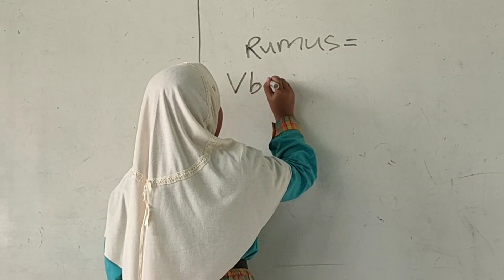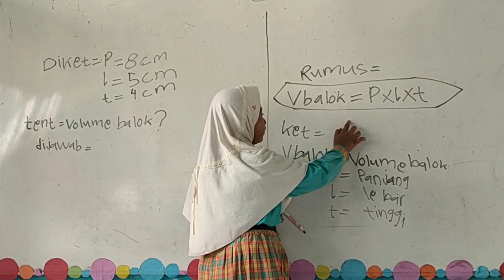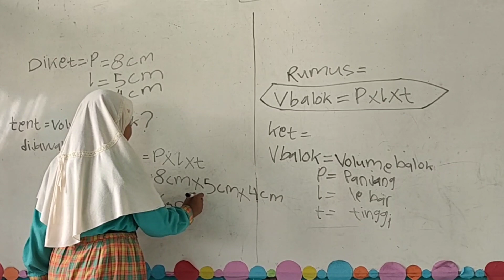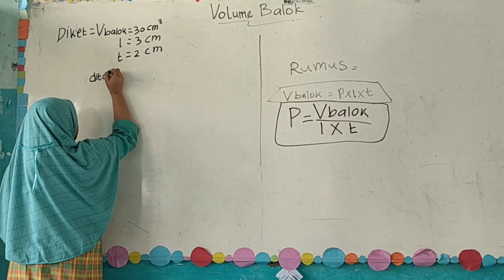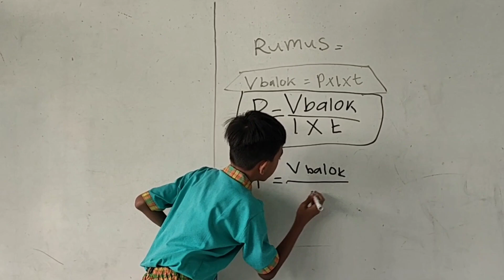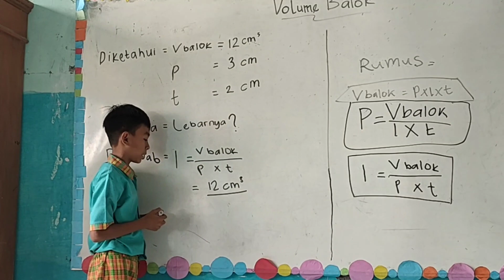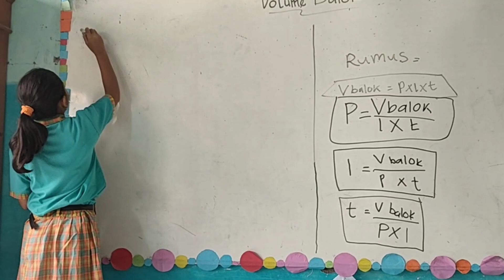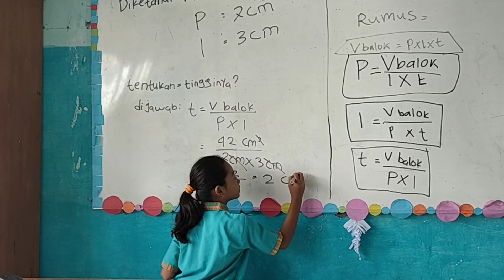Pembelajaran Matematika Kelas 5_Volume Balok